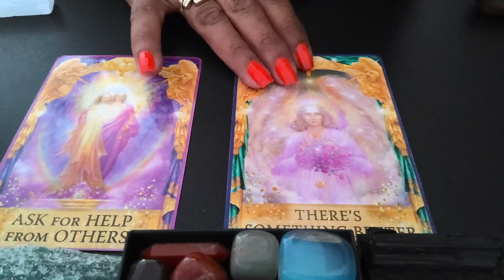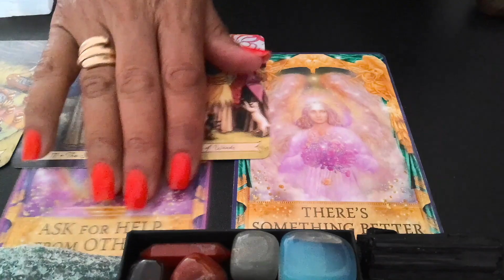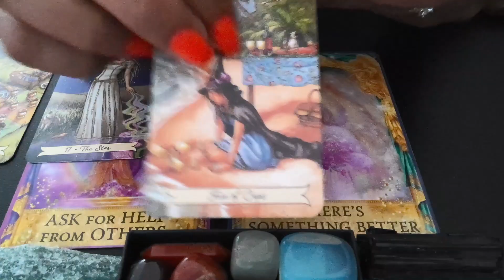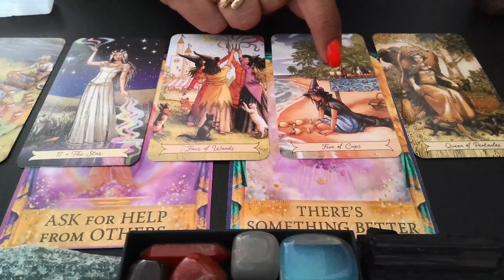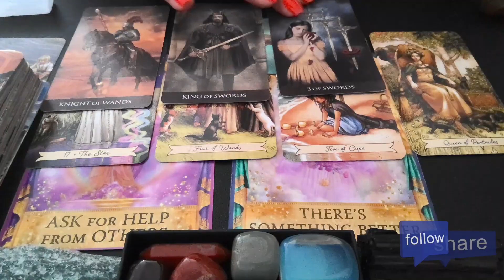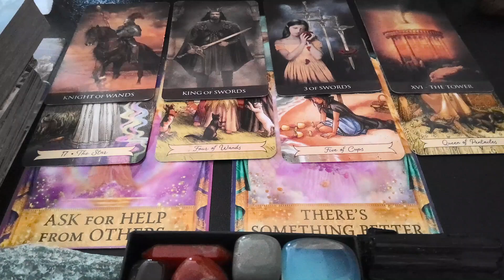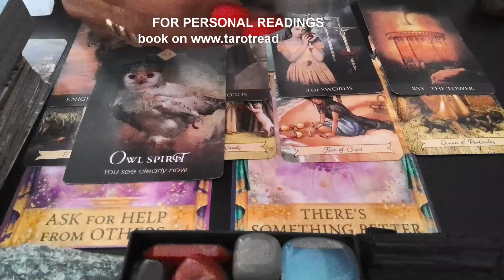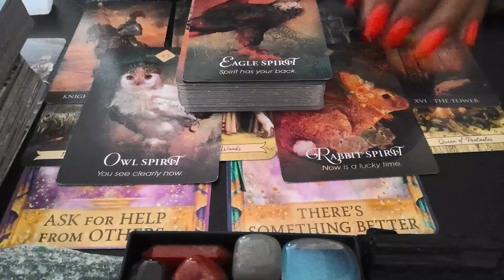💥GEMINI💥AUGUST💥HELP & GUIDANCE🔮🚨FINDING that MISSING piece to the PUZZLE🧩gemini